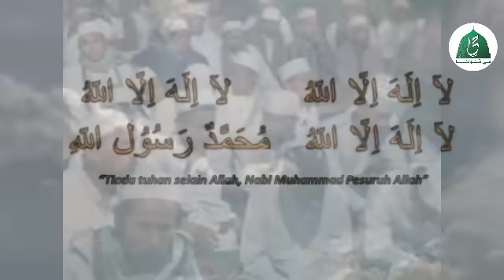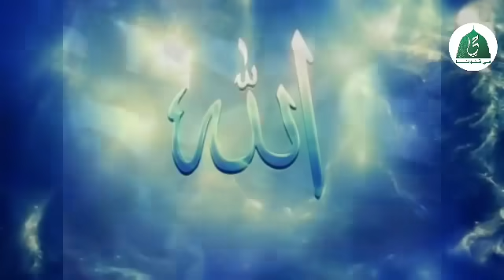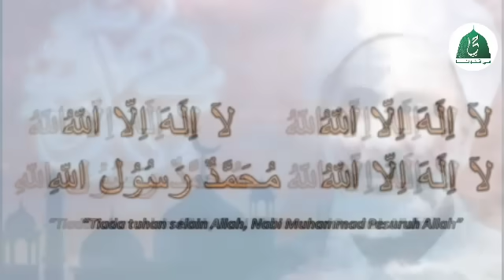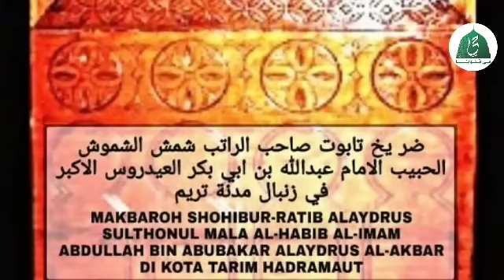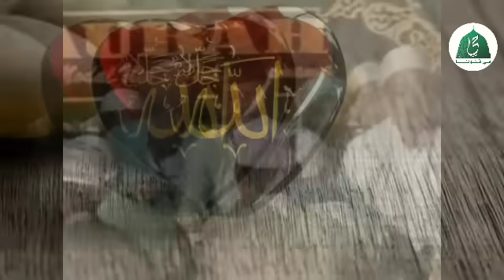QASIDAH TAWASSUL ( لَا إِلَهَ إِلاَّ الله ) !!! Dengan foto Ulama' dan Habaib bikin hati adeem.. 🥰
LIRIK

TAWASSUL BIL HABAIB

# Ya Alloh ya Subhani
Jud Lana bin nuroni
Bil Wali Quthbir Robbani
Syeikh Abdul Qodir Al-Jailani

# Ya Allohu ya Jawwad
Jud Lana bil murod
Bil Wali Quthbil Irsyad
Habib Abdulloh al-Haddad

# Ya Allohu ya Quddus
Najjina min kulli Bus
Bil Wali Syamsis syumus
Habib Abdulloh Al-Aydrus

# Ya Allohu ya Sattar
Jud Lana bil Mukhtar
Bil Wali Quthbil akhyar
Habib Umar Al-Muhdor

# Ya Hannanu ya Mannan
Jud Lana Bil Ghufron
Bil Wali Quthbil Irfan
Habib Ali As-Sakran

# Ya Allohu ya Mu’thi
Bil atho La tubthi
Najjina min kulli syii
Habib Ahmad al-Habsyi

Habib Ali al-Habsyi

# Ya Alloh ya Robbinas
Najjina min syarrin nas
Bil Wali Quthbil Anfas
Habib Umar al-Atthos

# Maulana ya Maulana
Ya sami’ du’ana
Bihurmat Nabi Muhammad
Taqobbal du'ana